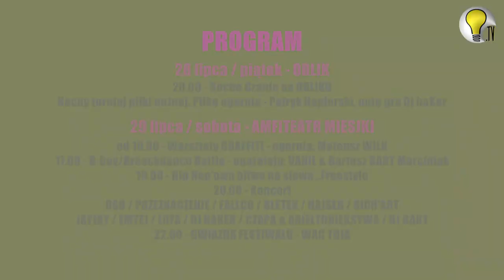HIP HOP KULTURA FESTIWAL 2017 - KISIELICE ZAPOWIEDŹ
29 lipca kisielicki amfiteatr stanie się centrum kultury hip-hop w regionie. Przed nami pierwsza edycja festiwalu kultury hip-hop w dosłownym tego słowa znaczeniu. Koncerty zespołów bardziej i mniej znanych, graffiti, taniec breakdance i pokazy bboy'ów, bitwa freestyle'owa, pokazy dj'ów - to wszystko będziecie mogli znaleźć w ostatni weekend lipca w amfiteatrze miejskim w Kisielicach.